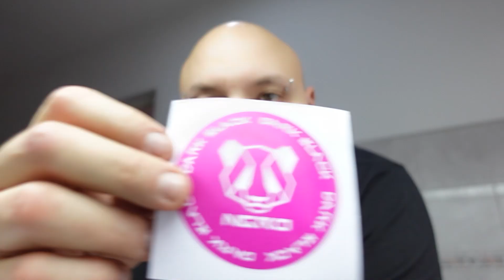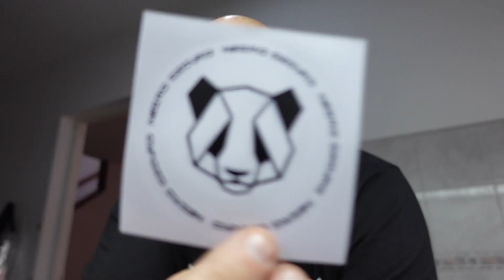🐼 NEGRO OSCURO 🐼 ◼ (UNBOXING Y DESFILE)💅🏻